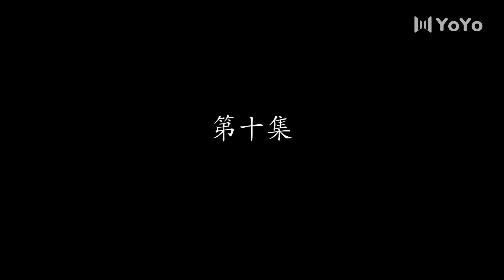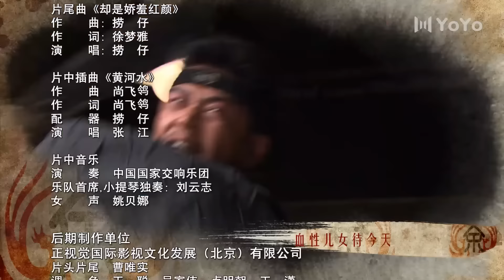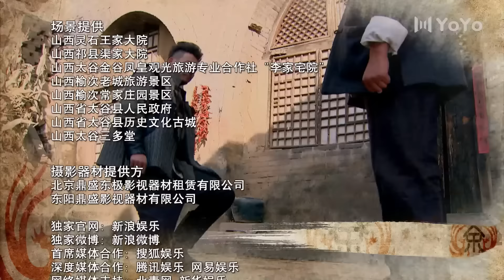余家大院 10（佟丽娅/杨烁/毛晓彤/何赛飞/许还幻）